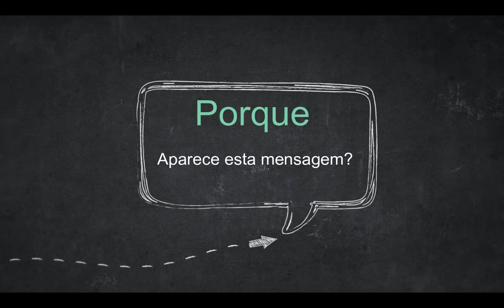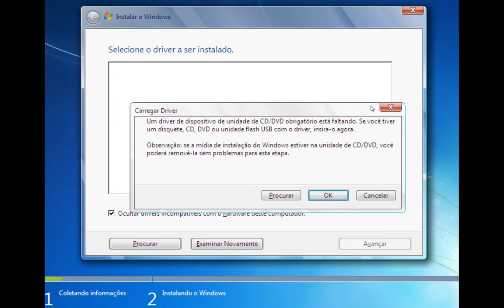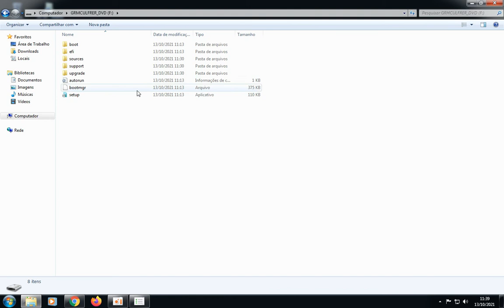Como Injetar drivers USB 3.0 em pendrive bootável com windows 7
Faça você mesmo, aprenda como injetar os drivers USB 3.0 no seu pendrive. Bastante comum aparecer esta mensagem quando vamos formatar no sistema operacional Windows 7, mais tem uma solução bastante fácil e simples para você que é injetar os drivers da USB 3.0. Também explico passo a passo e o porque desta mensagem aparecer.

Gostaria de retribuir? Clique aqui e faça uma colaboração (qualquer quantia)

Canal do Shin compartilhando mais esta informação com você, já se foram quase 100 vídeos!

Gostaria de deixar uma contribuição? Acesse o link abaixo